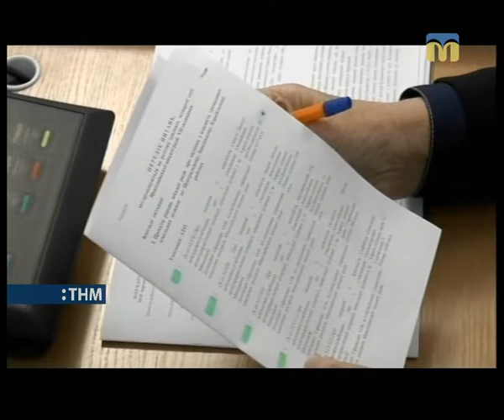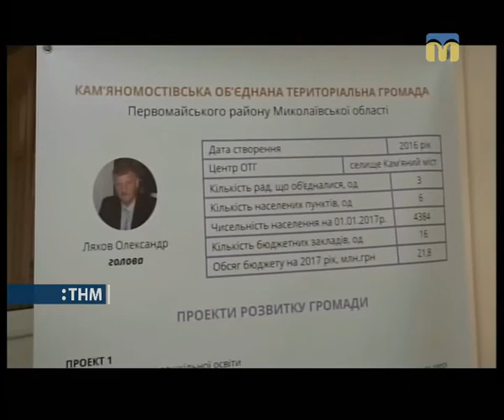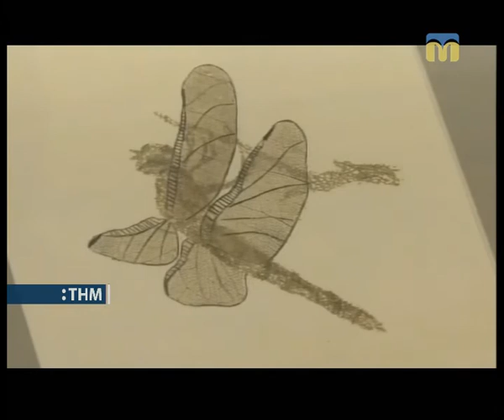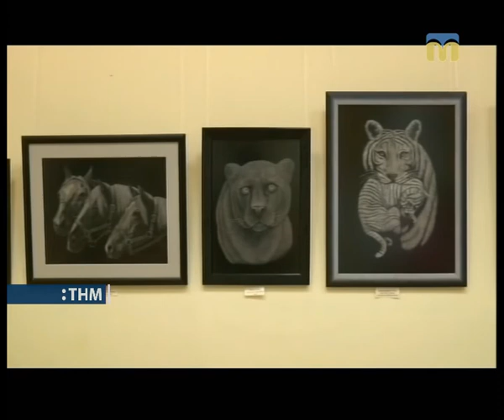Телевізійні новини Миколаївщини - 20:30 - (18.01.2018)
Інформаційна картина дня (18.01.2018) поглядом кореспондентів телеканалу “Миколаїв” (випуск новин —  20:30).